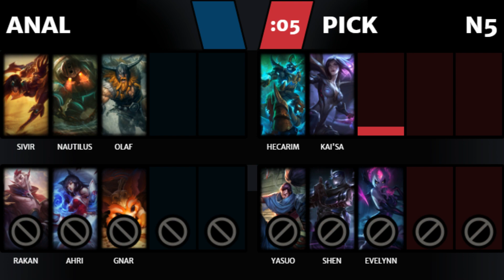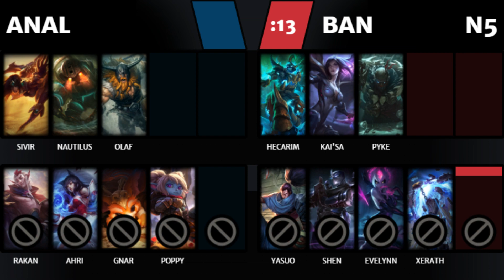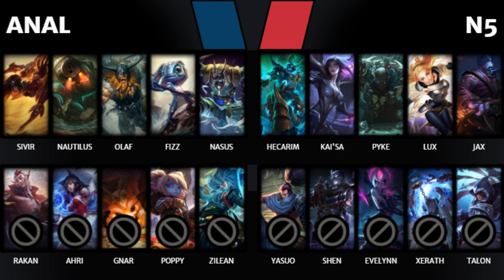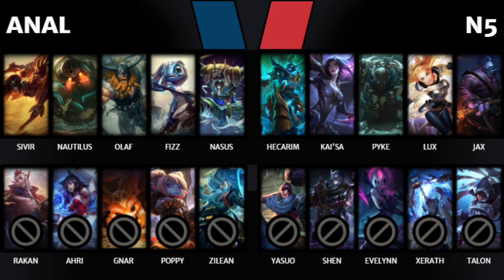Summer Slam W2: N5 vs ANAL Game 2